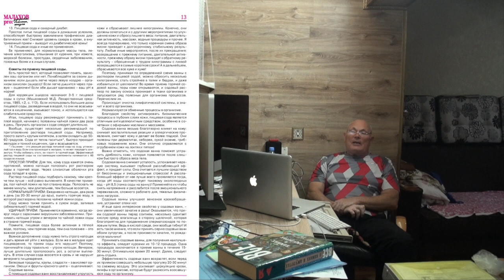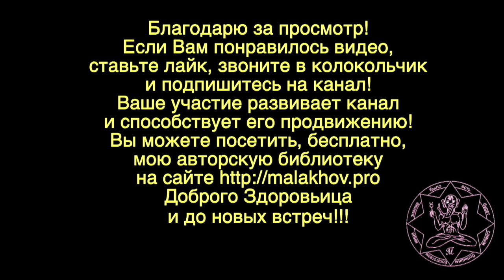СОДА. СОВЕТЫ ПО ПРИЕМУ. Малахов.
Сода пищевая. Советы по приему. Подробно о соде, свойствах, применение соды в самых различных случаях.